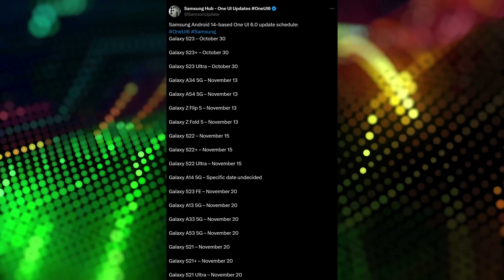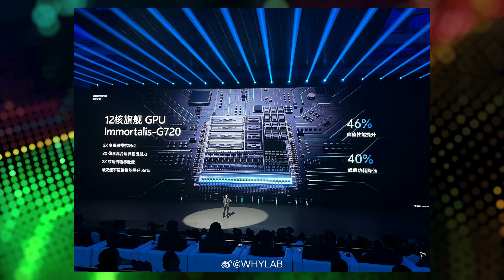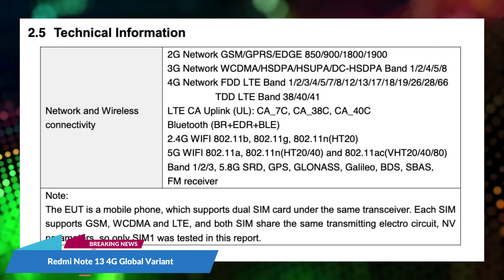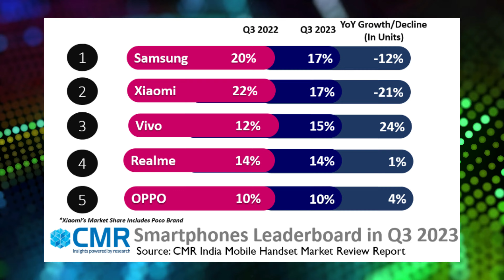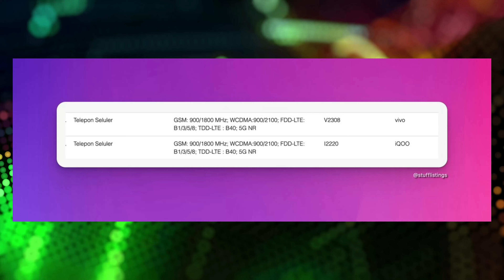Oneplus 12 India 😱 | Vivo X100 | POCO X6 Pro | HONOR 100 Series | Reno 11 series | Tech News 256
Deal Of The Day :

(1) Zebronics-NS1500 Laptop Stand

Timestamps
00:00 Introduction
00:40 One UI 6 Timeline
01:15 Vivo X100 Series
02:31 Redmi Note 13 4G
02:59 POCO X6 Pro
03:33 HONOR 100 Series
04:18 Reno 11 series
04:44 CMR Report India
05:15 OnePlus 12
06:15 Vivo X100 Global
06:49 Deal of the Day
07:34 Gaming News

Take Care :heart:
RP Tech

👉 Topic Covered:-

rp tech
RP Tech
rptech
RP TECH
RP Tech News Hindi
tech news
Rp Tech
RP tech
RP Tech News
oneplus 12
oneplus 12 news
oneplus 12 price
oneplus 12 india
vivo x100
vivo x 100 pro